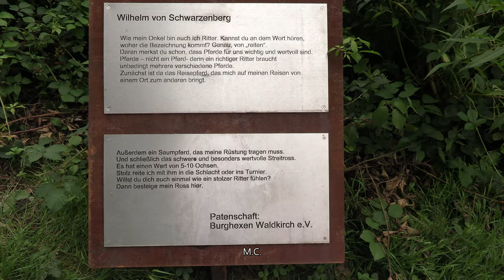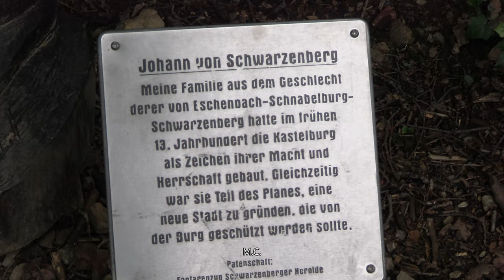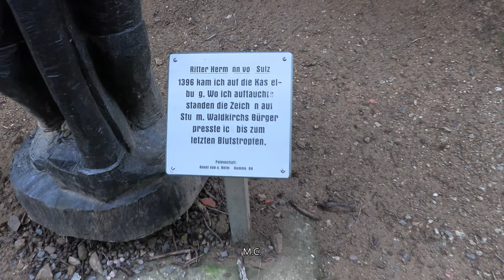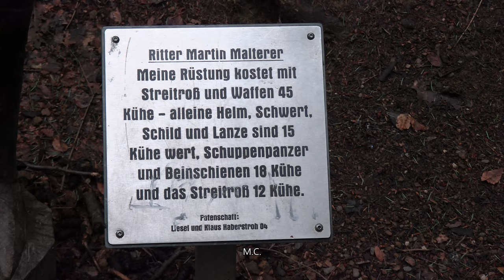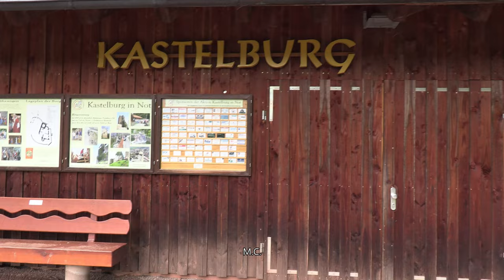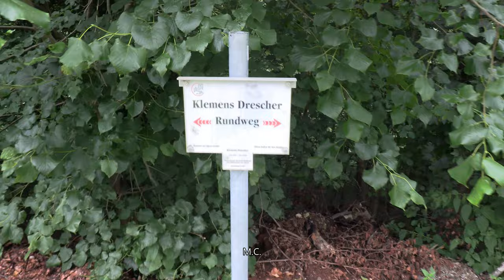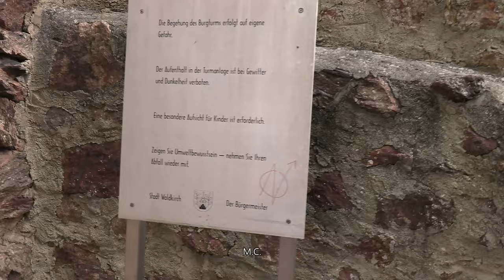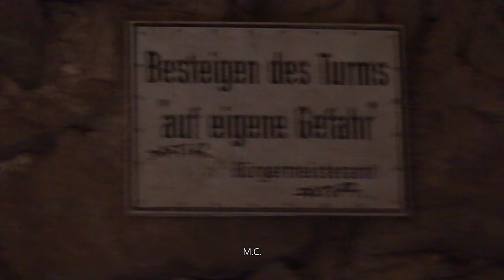Wanderung zur Kastelburg in Waldkirch/Schwarzwald - Juli 2024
Wanderung über den Ritterweg zur Kastelburg in Waldkirch mit einer tollen Aussicht über das Elztal und zum Kandel (1243 m).